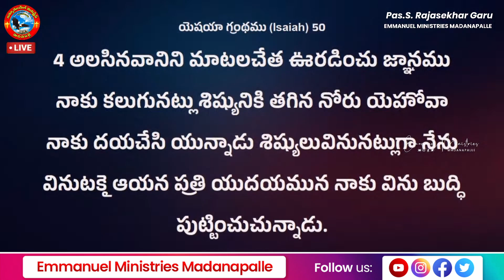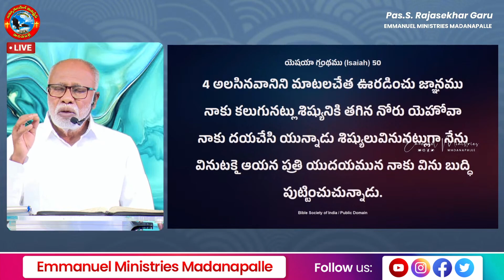మీకు నిజమైన భక్తి ఉంటే మీమాట వలన ఒక్కరైనా ఆదరణ పొందుకుంటున్నారా? | Pas. Madanapalle Rajasekhar Garu